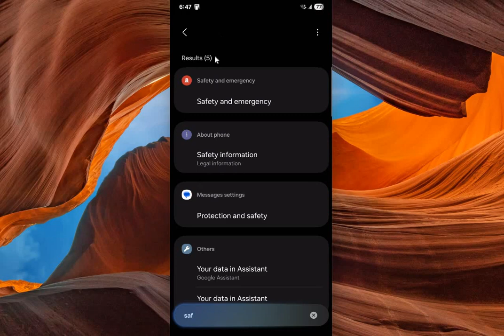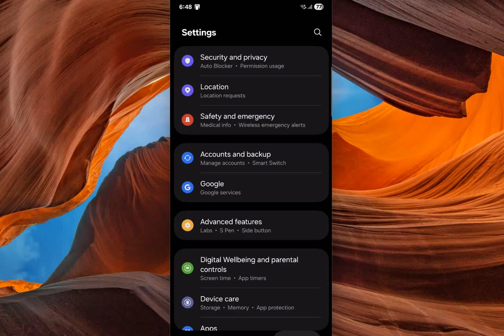How to Add Emergency Contact on Android Lock Screen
Best way to add emergency contact in Android phone easily! 🚨
In this quick and easy tutorial, you’ll learn how to set up emergency contacts on your Android phone so that your family, friends, or medical staff can reach the right person during an emergency.

🔹 What you’ll learn in this video:

Step-by-step guide to add emergency contacts in Android settings

How to use Emergency Information & Medical ID on your phone

Enable lock screen emergency contact display

Quick tips for Samsung, OnePlus, Vivo, Oppo, Realme, and other Android devices

Why adding an emergency contact can save lives during accidents or urgent situations

📱 This feature works on most Android versions including Android 10, Android 11, Android 12, Android 13, and Android 14.
Setting this up takes less than 2 minutes but ensures instant help in critical times.

👉 Don’t miss this important Android security tip — protect yourself and your loved ones today!